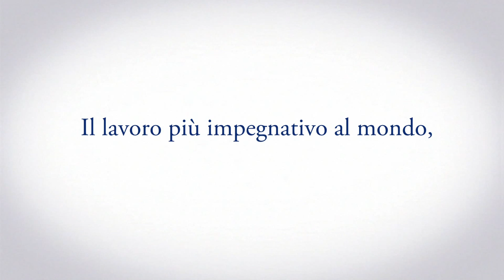Grazie di cuore, mamma - Best Job - P&G London 2012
Il lavoro più impegnativo al mondo,
è anche il migliore al mondo.

Grazie di cuore, mamma.